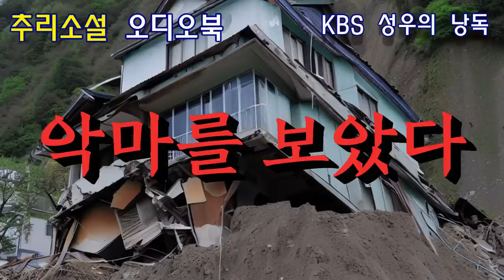한국 추리 스릴러 단편선 [악마를 보았다]